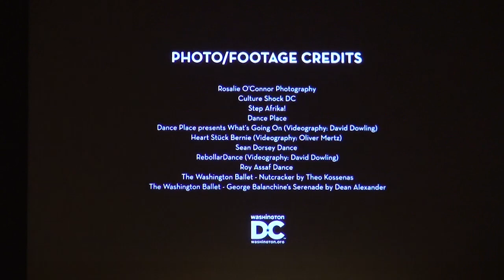Movement Speaks: A Conversation with Julie Kent at American University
On September 21, nearly 200 people gathered at American University’s Abramson Family Recital Hall to hear Julie Kent speak about artistic expression, the DC performing arts scene, motherhood, the importance of character, and leadership in the arts.
For 30 years, Kent graced the stage of the American Ballet Theatre. She was world-renowned for her dramatic and graceful starring performances in Sleeping Beauty, Swan Lake, Giselle, Romeo and Juliet, and more than 100 other ballets. In 2016, she took on the role of artistic director at The Washington Ballet, DC’s world-class dance company.